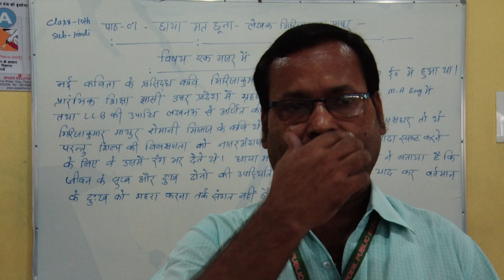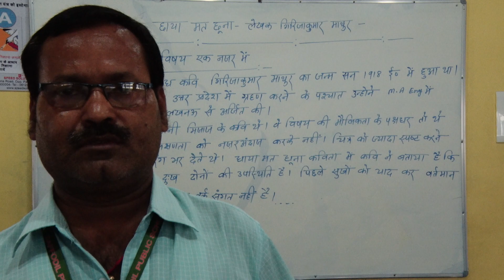Class 10 Hindi Ch 7 Part 2